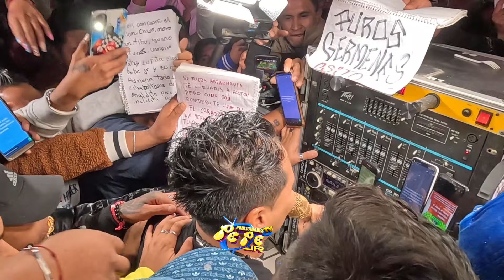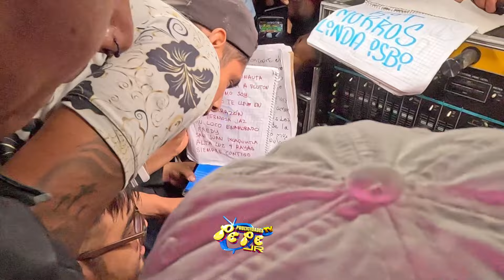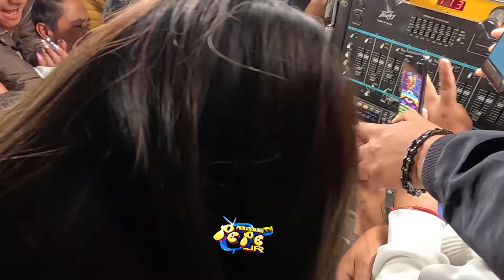🐿️SONIDO KARISSIA DESCONTROLA LA CABINA CON ESTAS RICAS CUMBIAS LETALES EN LA FAYUCA PUEBLA 2024 🔥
PAGINA OFICIAL DE FACEBOOK:
  / pepe-jr-muñoz
PAGINA OFICIAL EN TIKTOK: